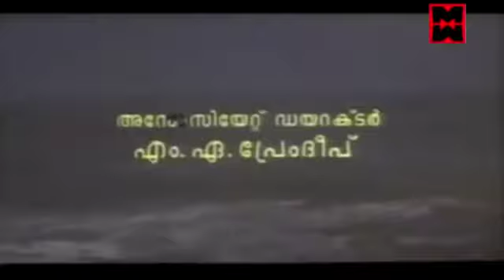Malayalam Full Movie # Arabikadaloram Malayalam Full Length Movie # Malayalam Movie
Follow Our Whatsapp Channel Movie Beedi Kunjamma
Directed by K. G. Rajasekharan
Written by Dr. Balakrishnan
Screenplay by Dr. Balakrishnan
Produced by K. G. Rajasekharan
Starring Srividya
M. G. Soman
Seema
Cinematography Vasanth Kumar
Production
company
United Movie Makers
Distributed by United Movie Makers
Release date
5 November 1982
Country India
Language Malayalam

|| ANTI-PIRACY WARNING ||

*COPYRIGHT PROTECTED*